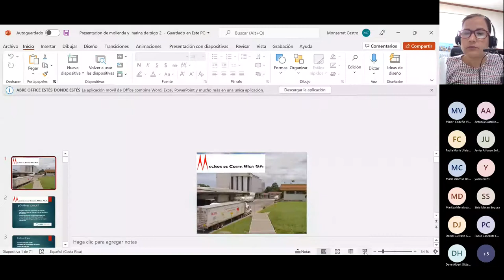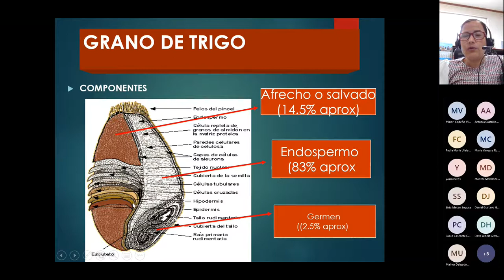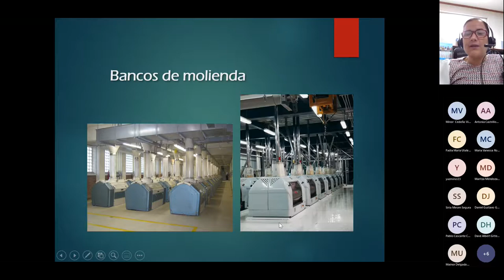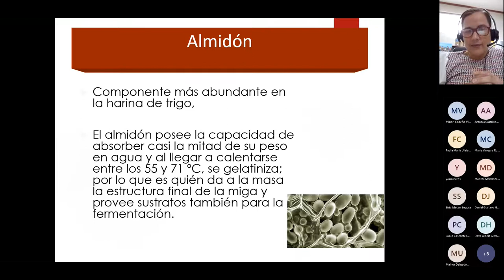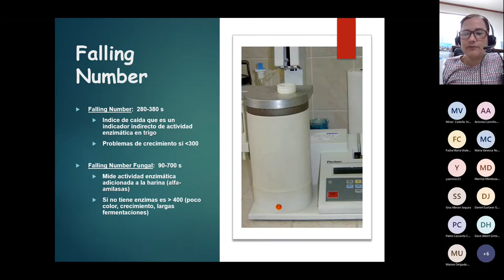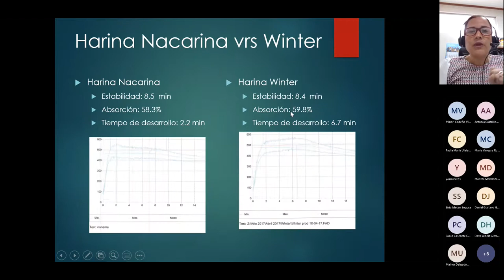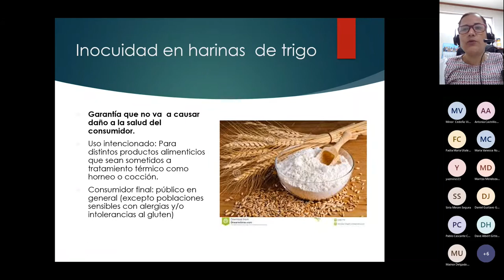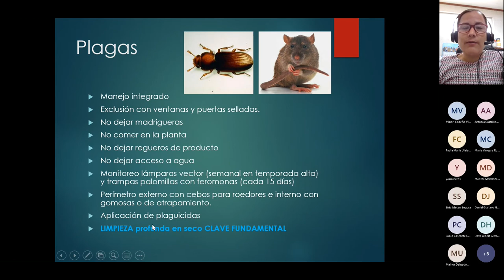Molinos de Costa Rica _ Monserrat Castro _ 241121 _ I parte